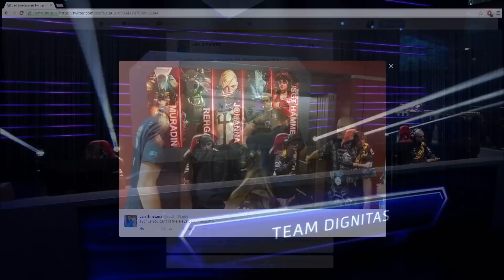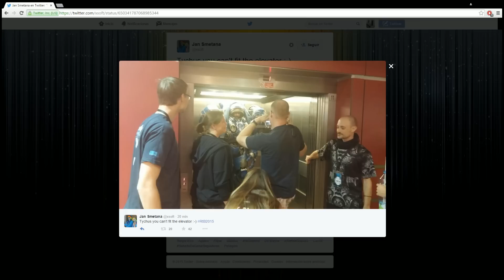RTB Europa 2015 - Semifinal 1 - Dignitas VS Roccat - Partida 3